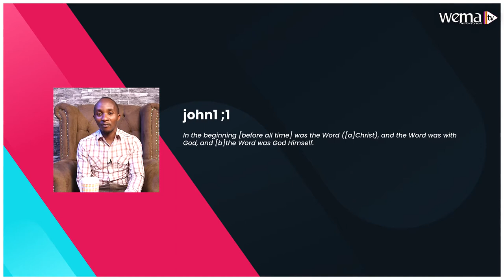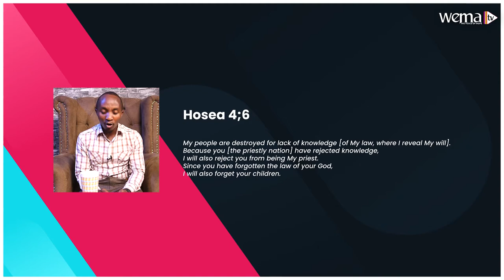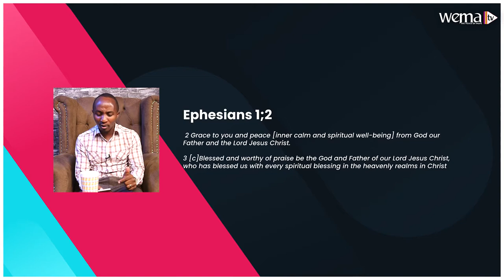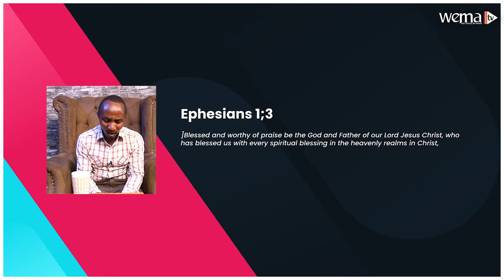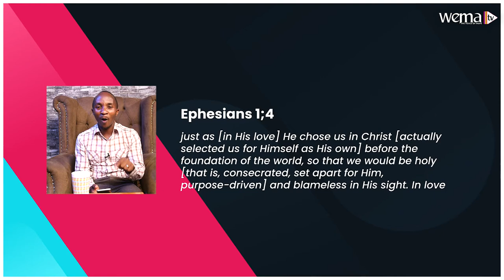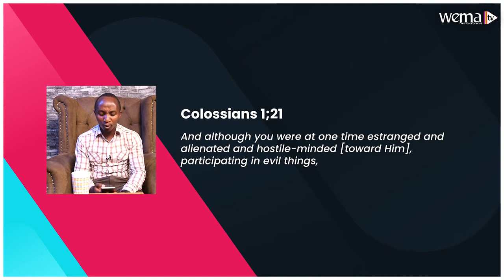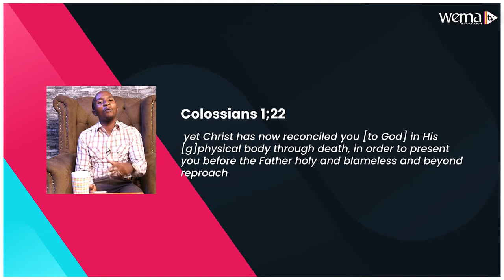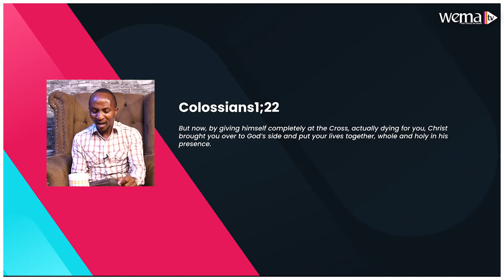Man In Christ